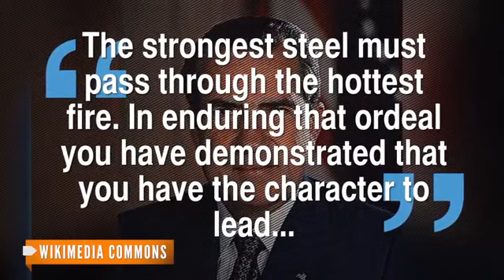New Documents Reveal Friendship Between Clinton and Nixon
A new exhibit at the Richard Nixon Presidential Library containing newly declassified documents is making waves with one letter in particular revealing what looks like a surprising friendship between Nixon and President Bill Clinton.